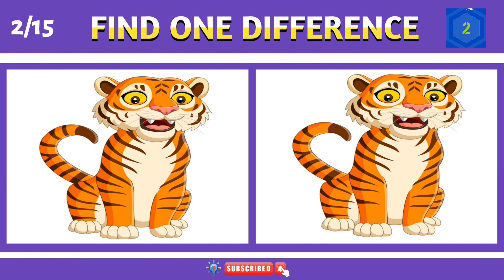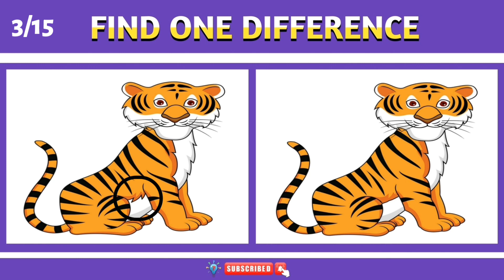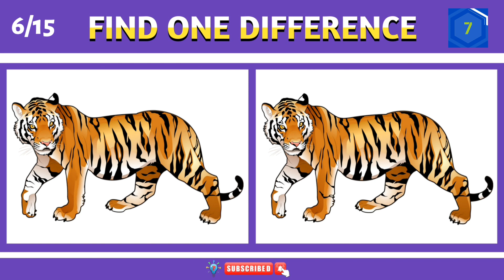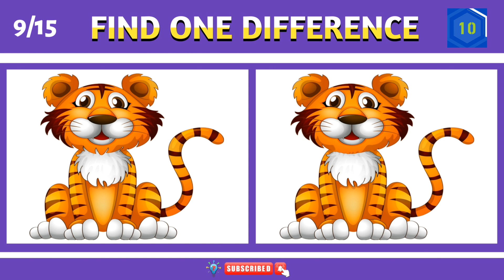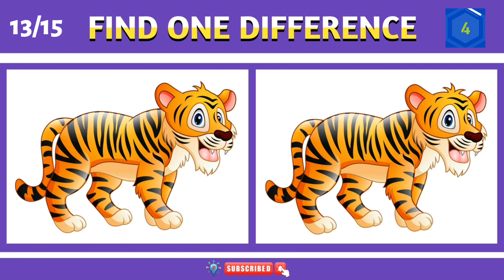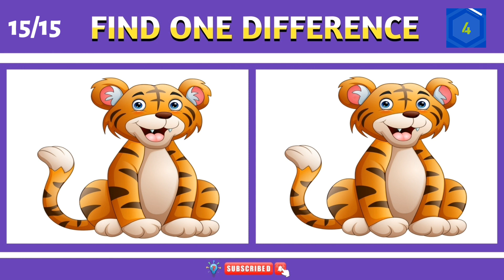FIND THE DIFFERENCE IN 🐯TIGER | SPOT THE DIFFERENCE PICTURE GAME| Emoji Puzzle Quiz | #096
find the difference in the tiger pictures.
spot the difference between tiger pictures.

Puzzle Game With Fun